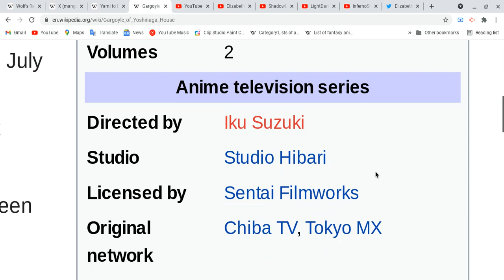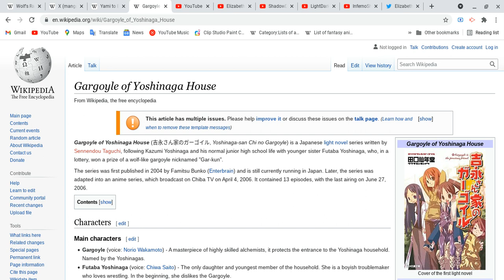All about Gargoyle of Yoshinaga House!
We doing some anime has long name and we be back with four different anime as well don't worry and please ask me about it and thank you!
Spoiler Alert Ahead: Please finish watching this anime and please do all these things first and please come back after you guys are done with all these things before you guys watch this video!  take your time!
Elizabeth Dawson:
Ok let do one more long name of anime! see ya next video!